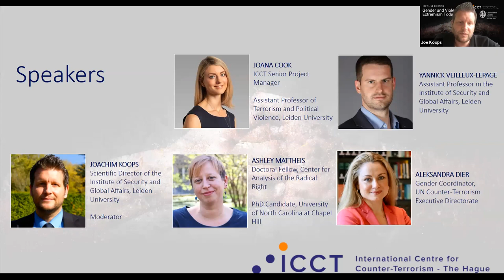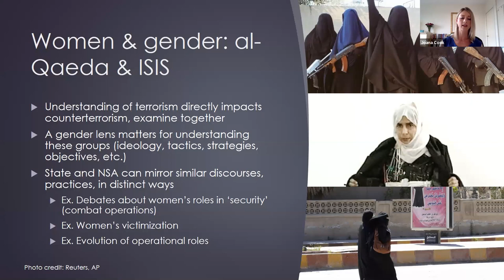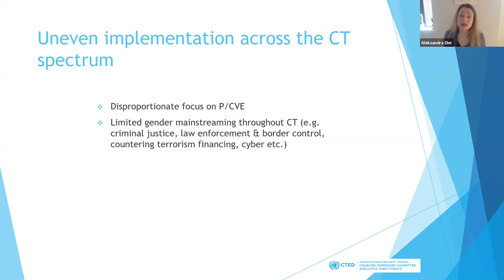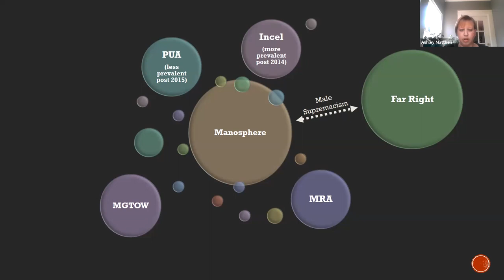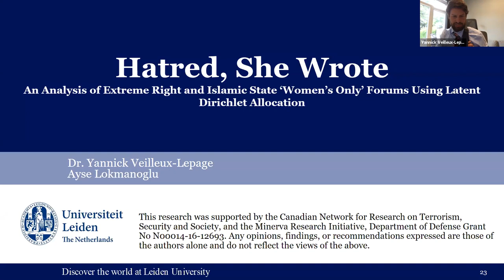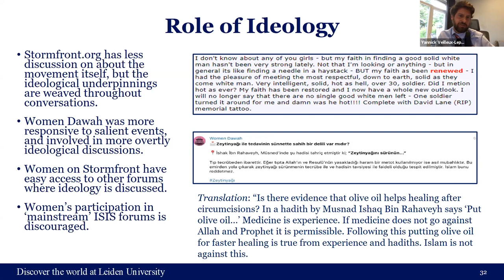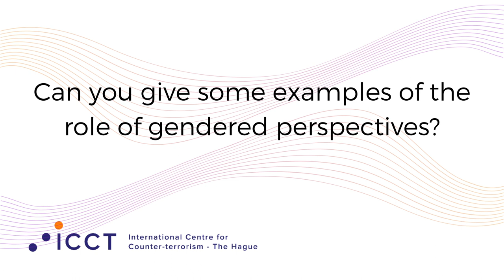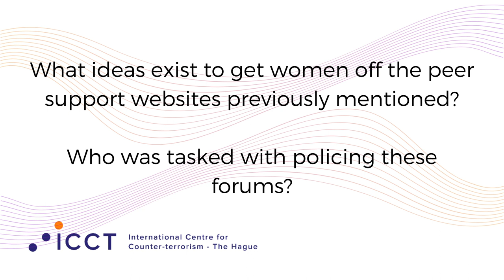ICCT Live Briefing: Gender and Violent Extremism Today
From young, lone men carrying out terrorist attacks, to the families of foreign terrorist fighters who traveled to, and remain in Iraq and Syria, analyzing gender dynamics is key to understanding violent extremist groups today. Examining contemporary cases and international responses, this Live Briefing will bring together leading academic and policy experts to analyze gendered dynamics of violent extremism, and discuss what a gender lens means for how we respond to violent extremism today.

Speakers:

* Dr. Joana Cook is a Senior Project Manager at ICCT, and Editor-in-Chief of the ICCT journal. She is also an Assistant Professor of Terrorism and Political Violence in the Faculty of Governance and Global Affairs, Leiden University. Her research more broadly focuses on women and gender in violent extremism, countering violent extremism, and counter-terrorism practices. Her book, A Woman’s Place: US Counterterrorism Since 9/11, was released in 2019.

* Ashley A. Mattheis is a PhD. Candidate in the Department of Communication at the University of North Carolina at Chapel Hill and a Doctoral Fellow with the Center for Analysis of the Radical Right. Her work explores the use of online platforms to promote and mainstream extremist ideologies and divisive practices; particularly through discourses predicated on gendered logics. Her research brings together Cultural and Media Studies, feminist theory, and rhetoric to approach topics such as masculinities and online misogyny in the Manosphere, the linkages between the Manosphere and the Far/Alt-Right, and Alt-Right women’s discourses about negotiating submission and action in extremist groups.

* Dr. Yannick Veilleux-Lepage is an Assistant Professor in the Institute of Security and Global Affairs at Leiden University. His research interests include the creation of online narratives and propaganda which fosters or normalises terrorism; historical antecedents to terrorism; far-right extremism and the transnational links of far-right groups; ideological and technical diffusion, and the application of evolutionary theory to social sciences.

* Dr. Aleksandra Dier is the Gender Coordinator at the UN Security Council Counter-Terrorism Committee Executive Directorate (CTED). In this role, she is responsible for ensuring the integration of gender perspectives across CTED’s mandate, including in its dialogue with Member States, analysis of the latest trends and developments in counter-terrorism and CVE, and engagement with civil society and the research community.

Intro and outro sound: 'Hello User: Bright Cheery Intro Music' by Jeremy Marsan